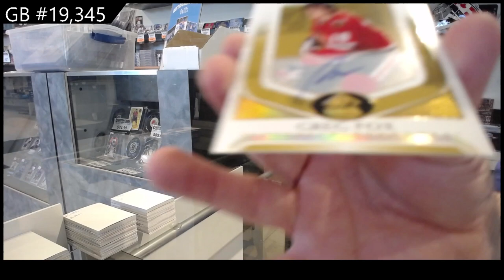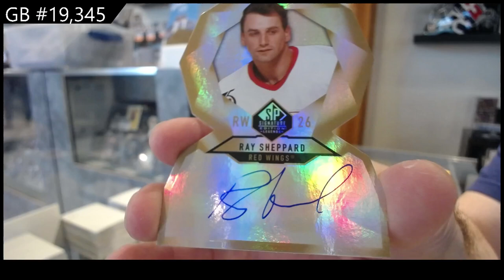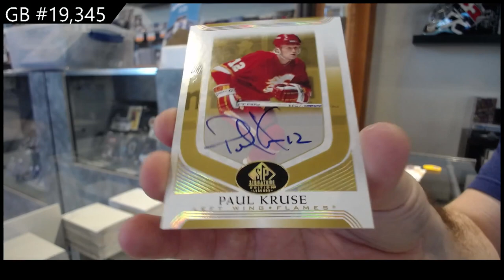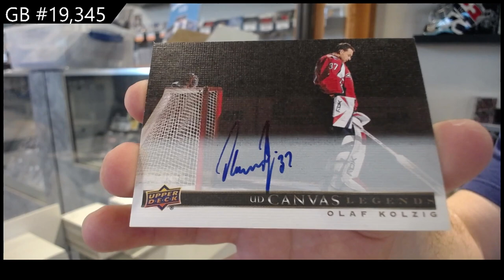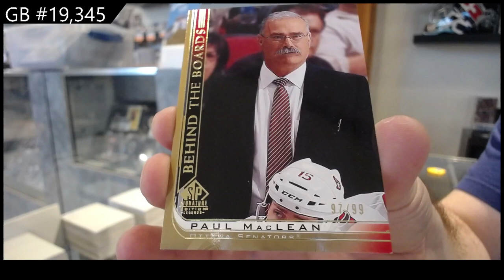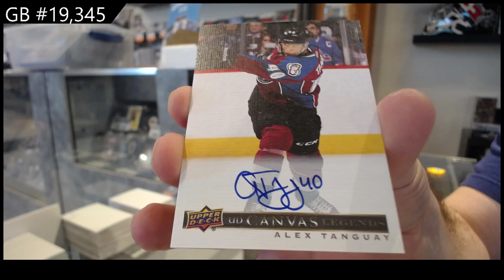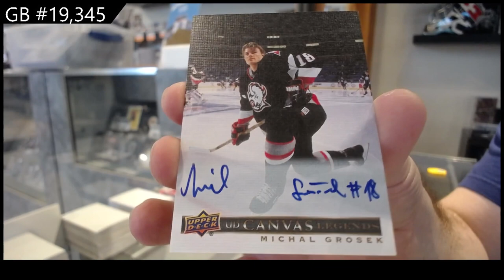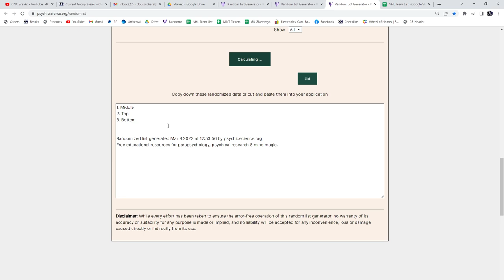20-21 Upper Deck SP Signature Legends Hockey 4 Box Break - C&C GB #19,345